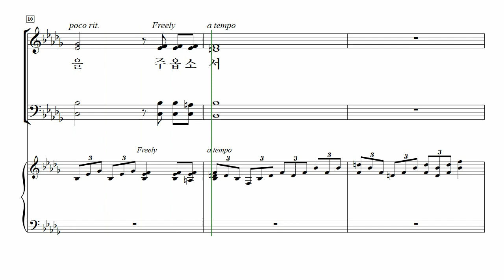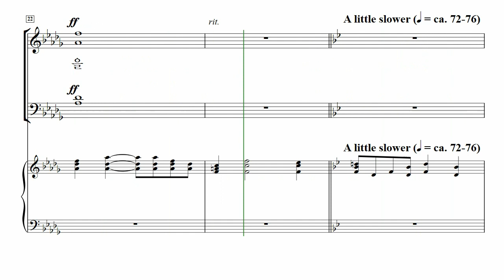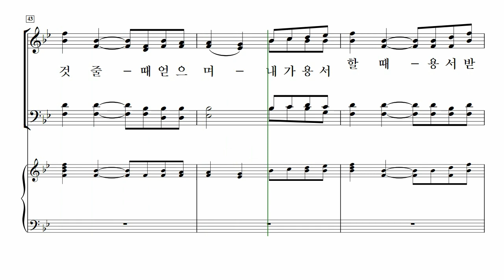[중앙아트] ‘중앙성가 21집’ 26. 나를 평화 위해 쓰소서 – 베이스 MIDI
26. 나를 평화 위해 쓰소서 – Anna Laura Page